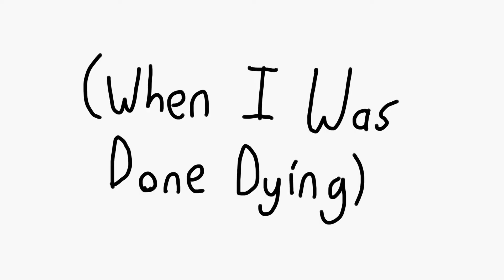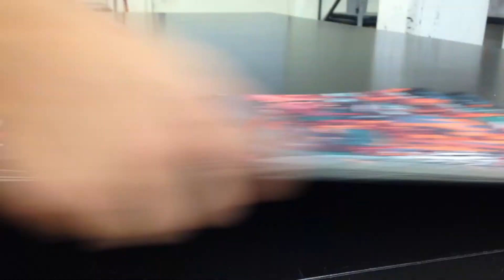WHEN I WAS DONE DYING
Quite often, I get the question - "Luke, what's screen printing? How does it work? What can you do with it?" So instead of telling people to just google it, or taking an hour to explain it, I decided to create a little project that could answer that for me.

As for the print, this is something that I'm also really really proud of. I first drew up all of these different monsters and creatures about three months back, but I shelved the project after I felt like I just couldn't get into it. But now after giving it some time to collect dust, I picked it back up and put it to the press. It's the first project that I've done in a long time that I'm really really content with, and it's also the second biggest project that I've ever done. So that's cool.

(I own no rights to this song) The song choice for this was also crucial in the production of this piece. I had been a fan of Dan Deacon's work for a long time, and when I first heard this song from Gliss Riffer, it made me feel some sort of way. It was a key component to the process of this whole entire project, and it's why I gave this piece the title that I decided on.